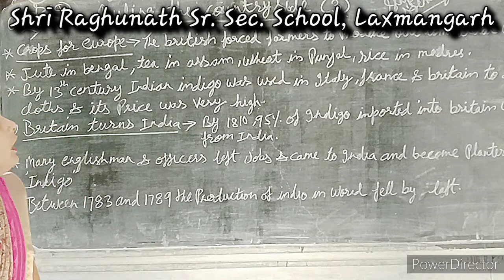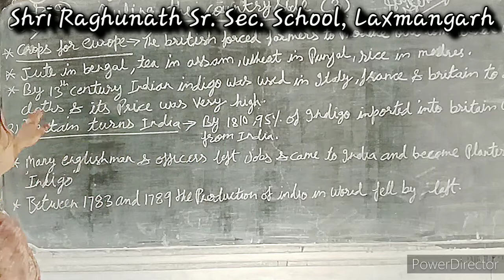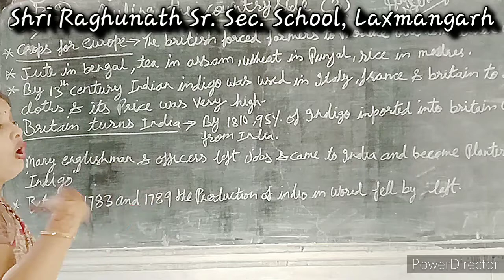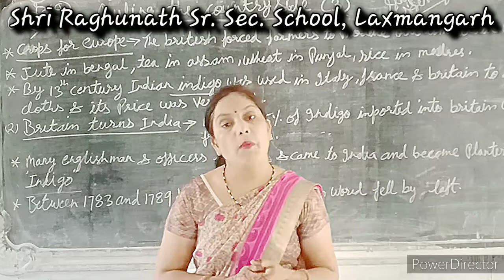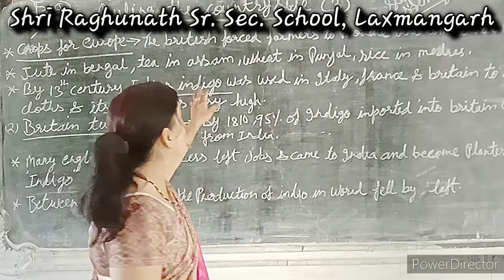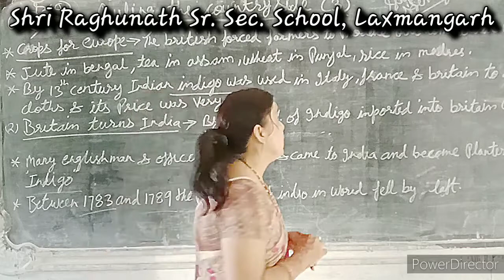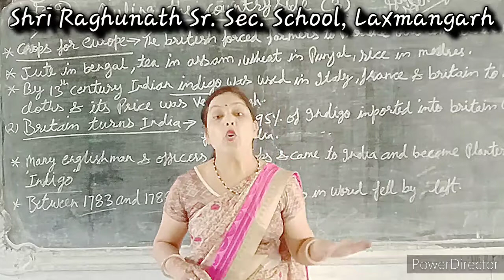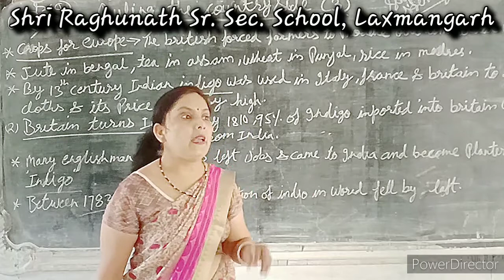CLASS-8 SUBJECT- SOCIAL SCIENCE BY VINITA MAM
CROPS FOR CWOPE